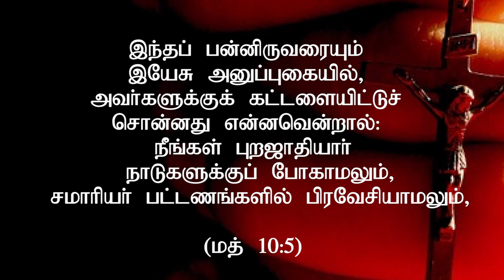"வியாதியை சுகமாக்குங்கள் (இது தேவனின் கட்டளை)" (HD) Aug 27th 2021 Promise with Bro.D.Jestin (DD2378)